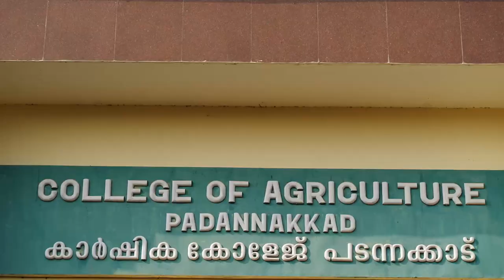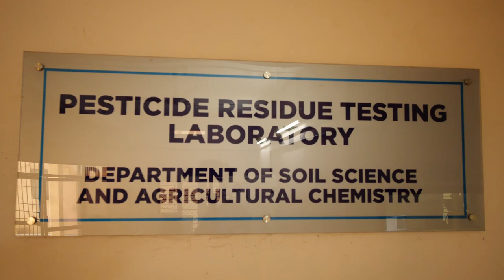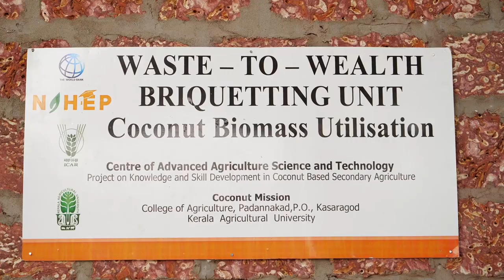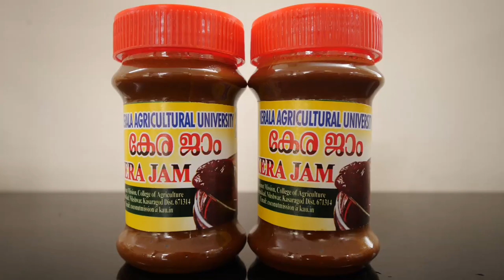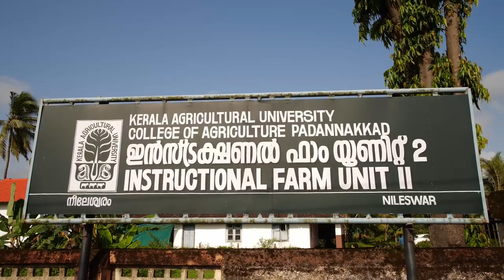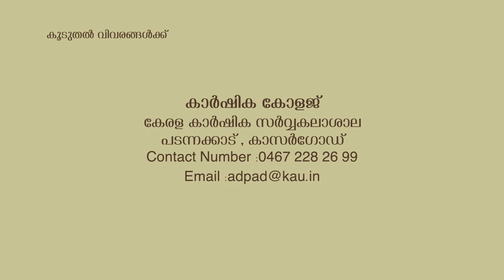College of Agriculture Padanakkad | കാർഷിക കോളേജ് പടന്നക്കാട്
College of Agriculture Padanakkad | കാർഷിക കോളേജ് പടന്നക്കാട് | Kerala Agricultural University